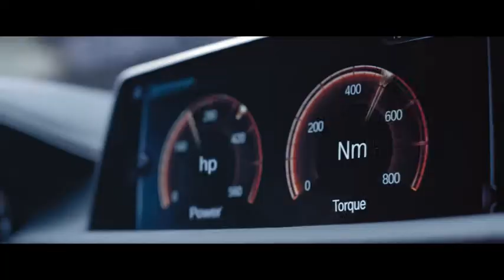THE M PERFORMANCE FAMILY. INTENSIFIED DRIVING PLEASURE.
Refined design, perfected power unit, maximized driving dynamics.

Figures for the BMW M140i 5-door
Combined fuel consumption: 7.8 to 7.1 l/100 km
Combined CO2 emissions: 179 to 163 g/km

Figures for the BMW M140i 3-door

Figures for the BMW M760Li xDrive
Combined fuel consumption: 12.6* l/100 km

Figures for the BMW M240i Coupé

Figures for the BMW M240i Convertible
Combined fuel consumption: 8.3 to 7.4 l/100 km
Combined CO2 emissions: 189 to 169 g/km

Figures for the BMW X4 M40i
Combined fuel consumption: 8.6** l/100 km

Figures for the BMW M550i xDrive Sedan
Combined fuel consumption: 9.2 to 8.9* l/100 km
Combined CO2 emissions: 209 to 204* g/km

Figures for the BMW X5 M50d
Combined fuel consumption: 6.6 l/100 km

Figures for the BMW X6 M50d